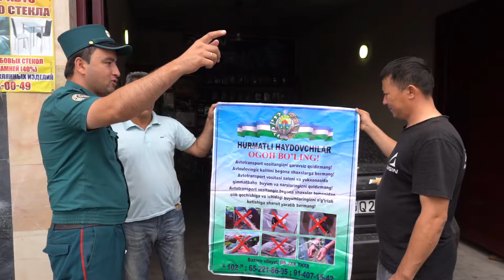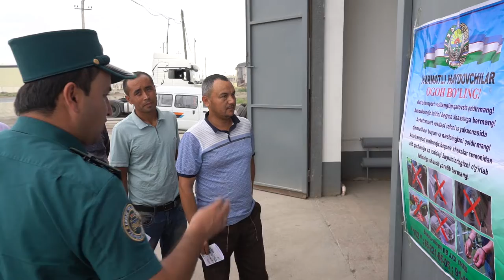Targʻibot avtokarvoni Buxoroda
Buxoro viloyati IIB JXX YHXB xodimlari tomonidan jamoat xavfsizligini taʼminlash, hamda yoʻl-transport hodisalarining oldini olish  borasida profilaktik tadbirlar oʻtkazildi.